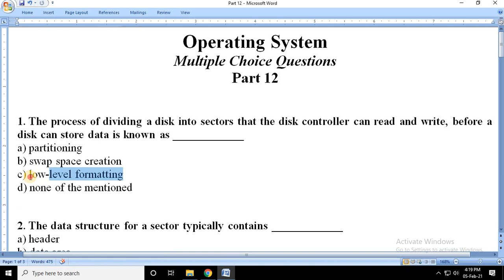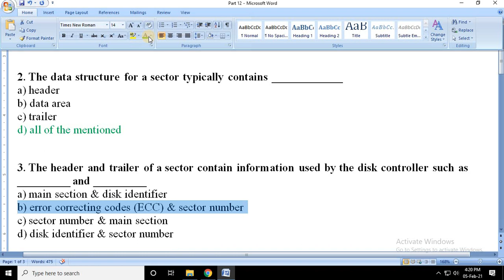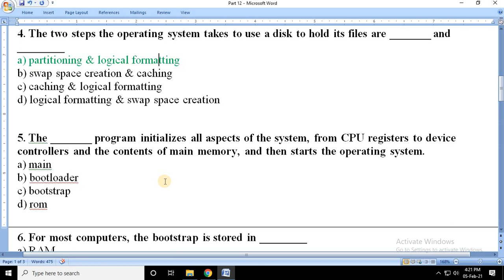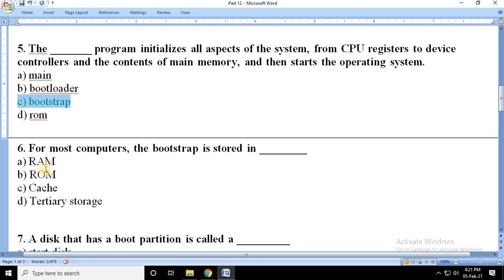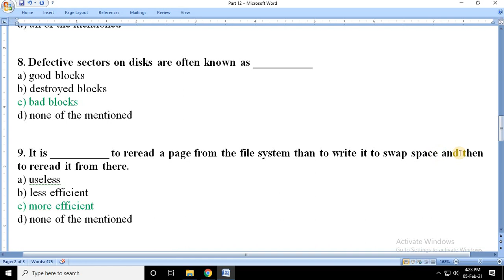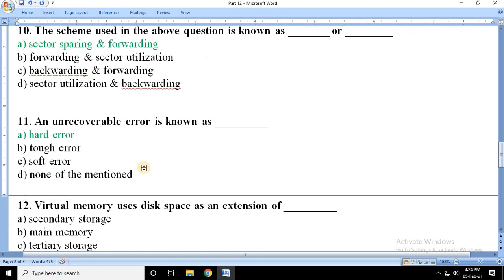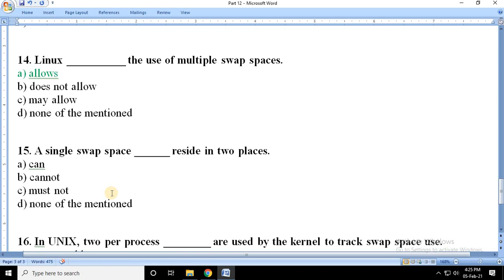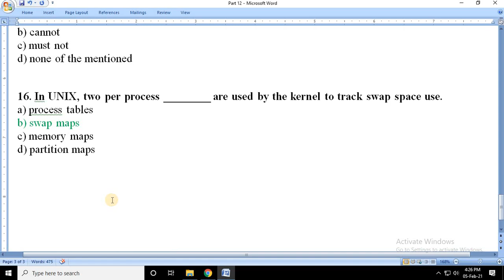Operating System MCQ Part 12 in Hindi - |GATE|UGC NET|SET|PGT|TGT